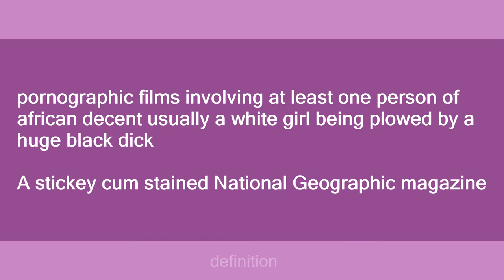Ebony Porn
Slang flashcards: